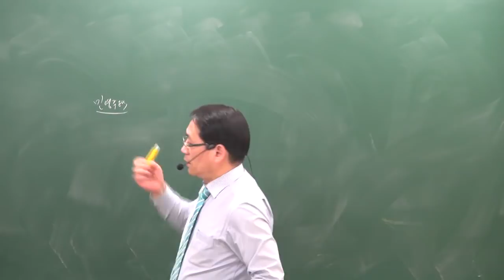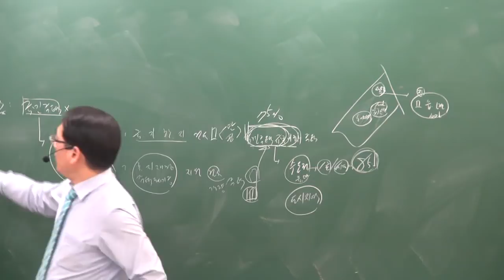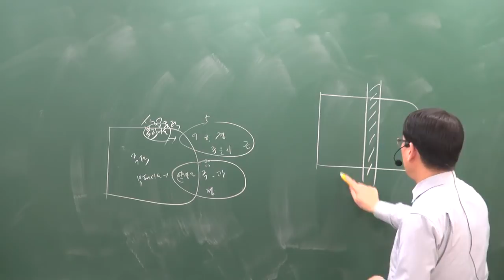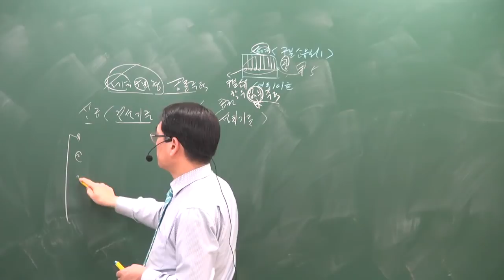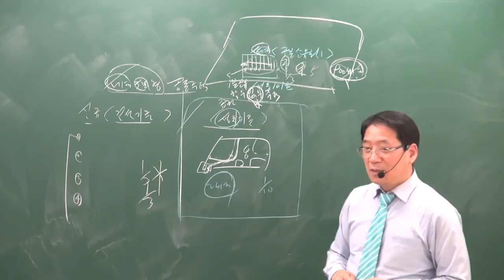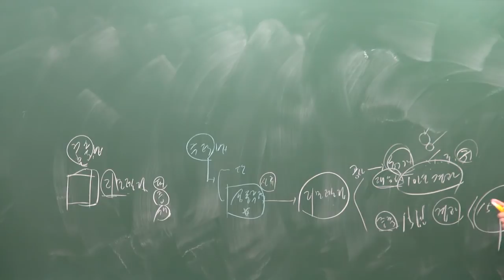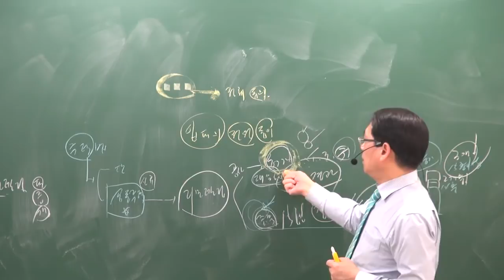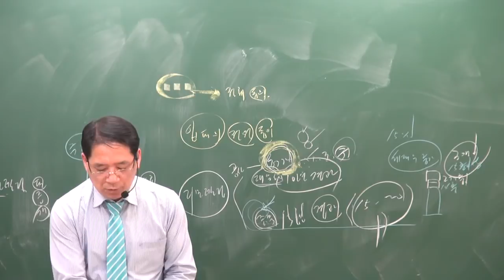[공전무] 2019년 공인중개사 부동산공법 심화이론 5-4